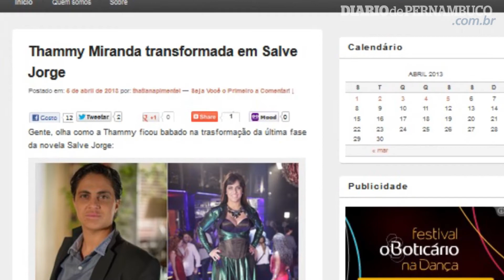Confira as novidades do blog Alvoroçadas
imagens: Filipe Falcão